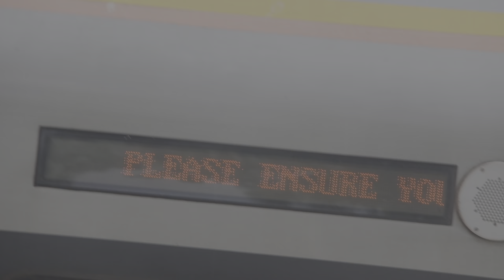Family Day in Perlis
Padang Besar